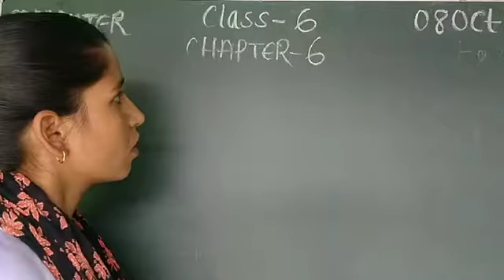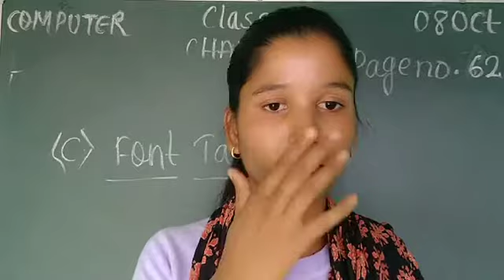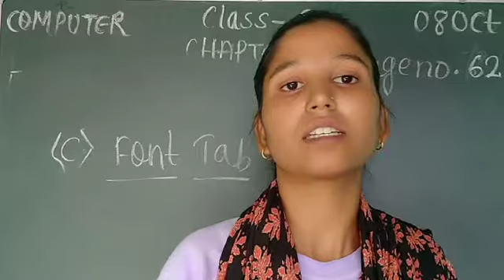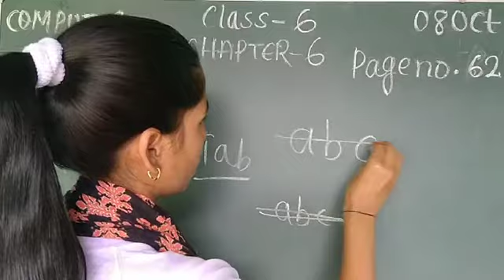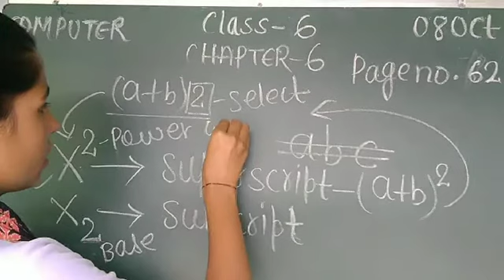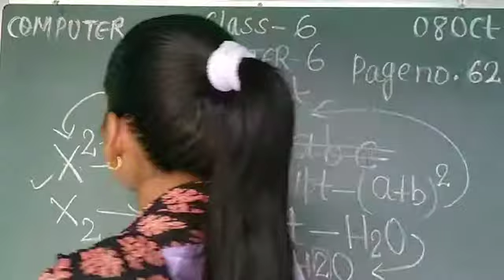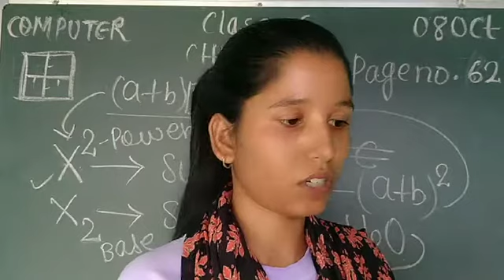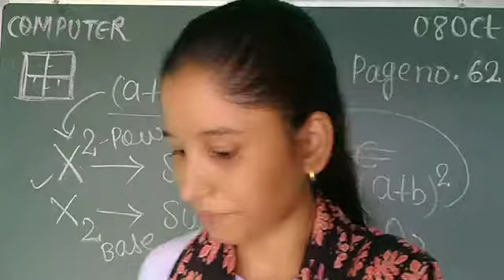Class 6 Computer 8-10-2020